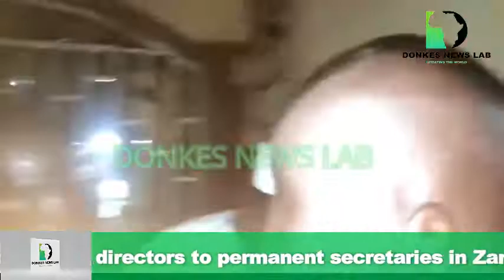Kidnapped Niger state monarch regains freedom after 45 days in captivity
The Dodo of Wawa in Niger State, Dr Mahmoud Ahmed Aliyu, has been freed by his abductors after spending 45 days in their captivity.

The monarch was said to have been released at about 7:30pm on Tuesday, October 19 after the payment of N10m ransom.

The traditional ruler was abducted from his palace in Wawa, a suburb of New Bussa, the headquarters of Borgu local government area when armed bandits numbering 30 stormed the community on Saturday, September 4, 2021.

The Wazirin Wawa, Alhaji Ja’afar Ibrahim Bio, confirmed the release of the traditional ruler to Daily Trust on the telephone but declined comment on how much was paid to secure his release.

In photos and videos shared on Facebook, the traditional ruler was seen in a white turban being welcomed by his family and members of the palace.